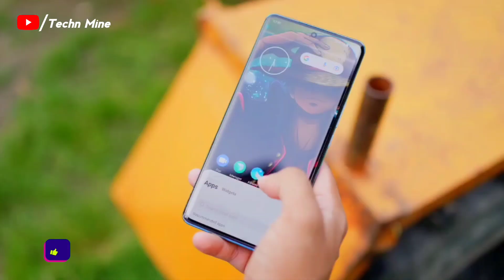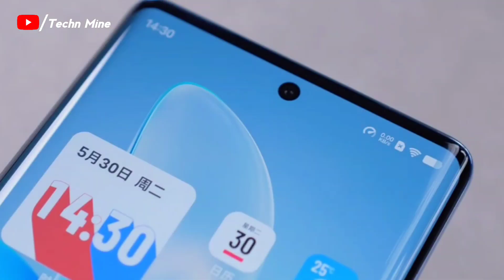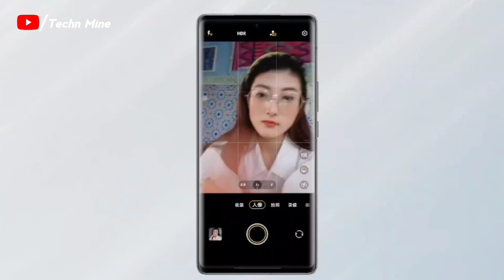Vivo V29 Pro - Hands-on & First Look | India Launch Confirmed | Vivo S17 Pro 5G Full Specs & Price**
Hello Friends is video me aap logo ko Vivo V29 Pro 5g ke baat ki hai I hope video pasand aayi hogi tu video ko Like aur share kar dijiye...

Vivo V29 Pro :- First Look | India Launch Confirmed | Vivo V29 Pro Price in India & All Specs 🔥🔥🔥.
Vivo V29 Pro - Hands-on & First Look | India Launch Confirmed | Vivo V29 Pro 5G Full Specs & Price**

☑️️ 1 Trillion Like Kar Do main nahin janta 😂

Music Name :- Someone Else – Tubebackr